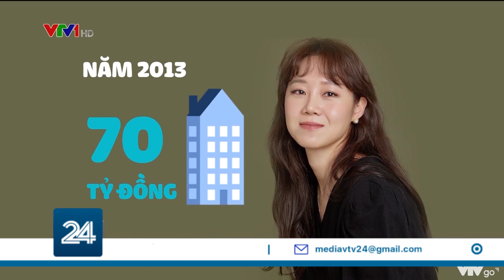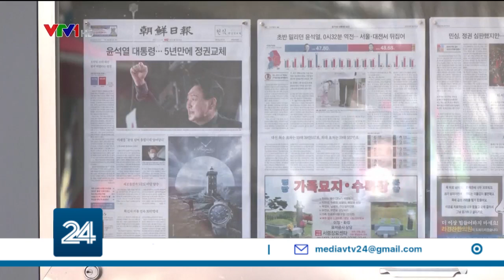Hàn Quốc nỗ lực hạ nhiệt giá bất động sản | VTV24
Hàn Quốc luôn nằm trong số những quốc gia châu Á có giá bất động sản đô thị tăng chóng mặt nhất. Một căn hộ 2 phòng ngủ ở Seoul có giá trung bình là 1,2 triệu đô la Mỹ. Tức là hơn 27 tỷ đồng tiền Việt. Giá bất động sản quá cao đang gây ra nhiều hệ lụy cho đời sống người dân Hàn Quốc, khi nhiều người lao động tích lũy cả đời cũng không mua được nhà.